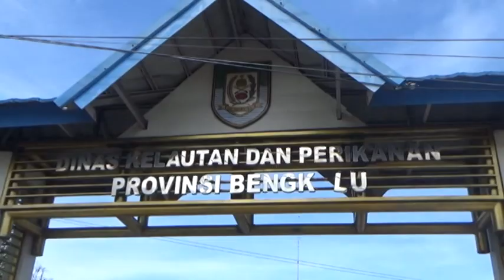47 Kelompok Nelayan di Bengkulu Dibantu Pembuatan Badan Hukum